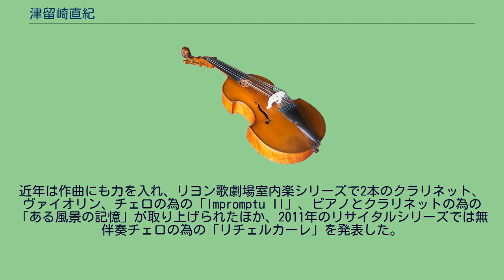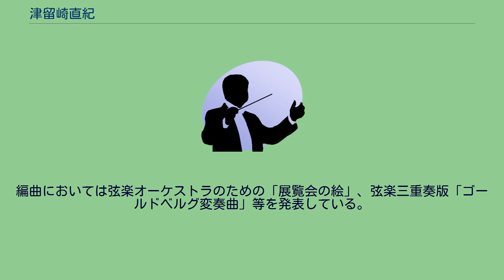津留崎直紀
津留崎 直紀（つるさき なおき、1953年12月24日 - ）は、日本のチェリスト、作曲家。
妻はリヨン国立管弦楽団ヴァイオリニストの津留崎晴代。
北海道出身。
東京芸術大学音楽学部器楽科在学中にフランス政府給費留学生としてパリ国立高等音楽院に入学し、1978年一等賞で卒業。
リヨン国立管弦楽団を経て、リヨン国立オペラに創立以来のメンバーとして現在に至る。
三木敬之、レーヌ・フラショー、モーリス・ジャンドロン各氏等に師事。
リヨン国立オペラでの活動に加え、ソロ室内楽での活動にも力を注ぎ、リヨン国立オペラの室内楽シリーズに定期的に出演する他、エクサンプロヴァンス音楽祭、ベルリオーズ音楽祭などにも出演。
2004年にはJ.S.バッハ「無伴奏チェロ組曲」全曲演奏会のライヴ録音をライヴ・ノーツからリリースし、レコード芸術で準特選に選ばれた。
2011年11月から12月にかけては、東京で6回にわたるチェロソナタ、室内楽シリーズを野平一郎、渡辺健二、植田克己、海老彰子らとの共演で行い「音楽の友」「音楽現代」誌などからも好評を得て各方面から反響を呼んだ。
近年は作曲にも力を入れ、リヨン歌劇場室内楽シリーズで2本のクラリネット、ヴァイオリン、チェロの為の「Impromptu II」、ピアノとクラリネットの為の「ある風景の記憶」が取り上げられたほか、2011年のリサイタルシリーズでは無伴奏チェロの為の「リチェルカーレ」を発表した。
編曲においては弦楽オーケストラのための「展覧会の絵」、弦楽三重奏版「ゴールドベルグ変奏曲」等を発表している。
2012年よりリヨン国立オペラを退職、活動拠点を東京に移して演奏活動の傍ら、後進の指導、および作曲活動をおこなっている。